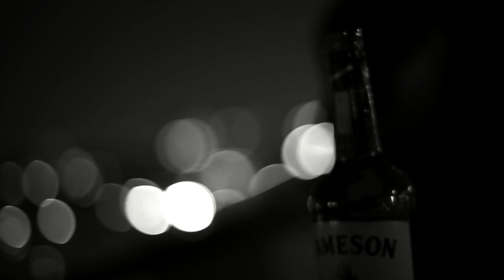The end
A short visual directed  by Dre Seavers, Co-directed by Freshie featuring Zac Plateau Produced by Will Flame.

Twitter: @DreSeavers @WillyGotFlame @ZacPlateau @yungniggahero
IG: @DreSeavers @WillFlame @ZacPlateau @yungniggahero